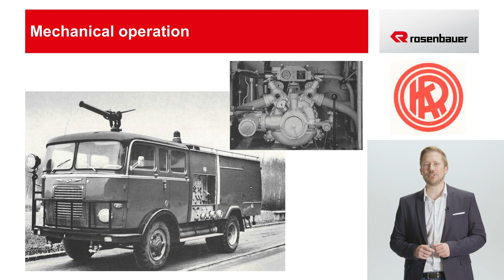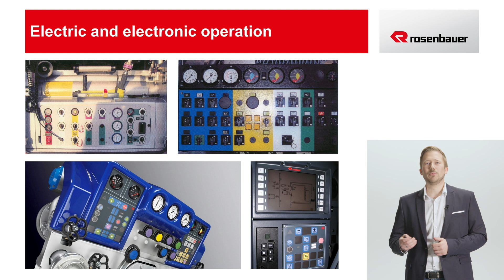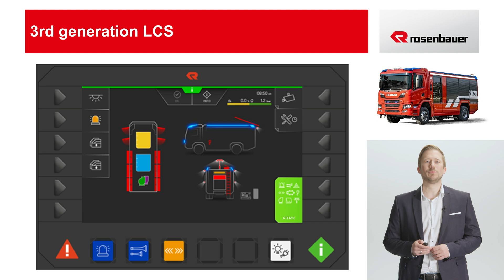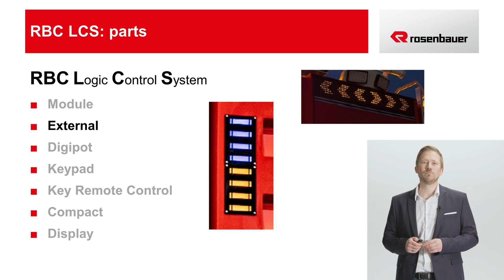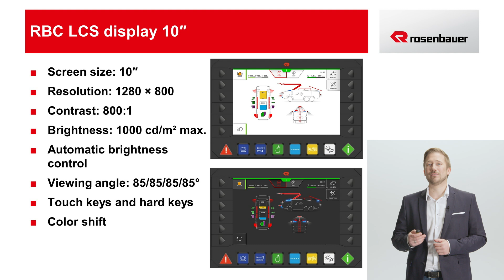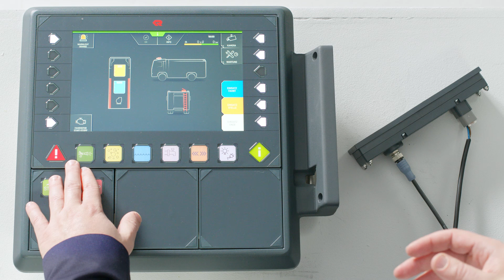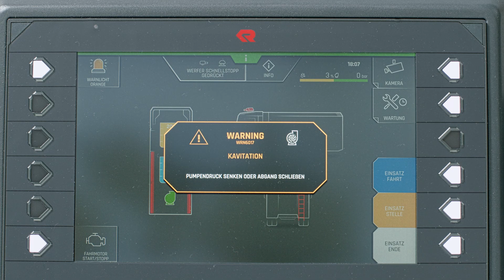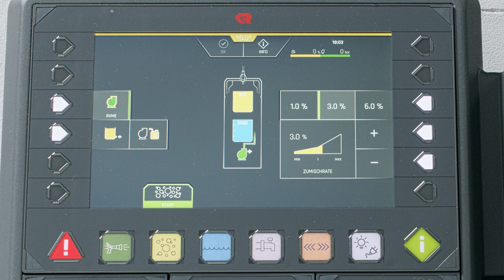RBC LCS - Logic Control System from Rosenbauer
RBC LCS - the 3rd generation. The harmonization operation across all series.

The RBC LCSwas presented in detail at the ONLINE PRODUCT DAYS by product manager Severin Wiesmüller.